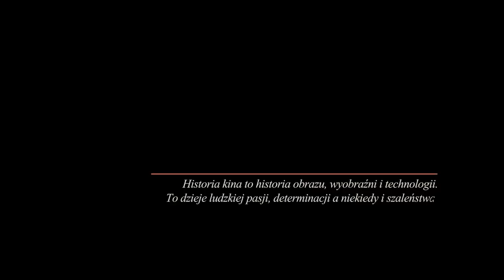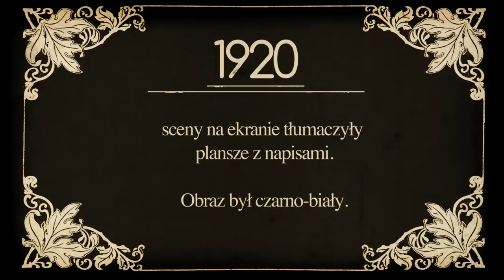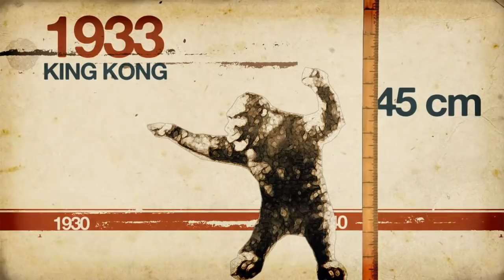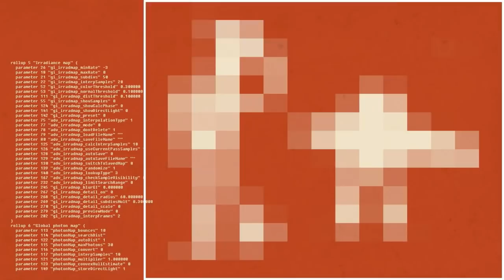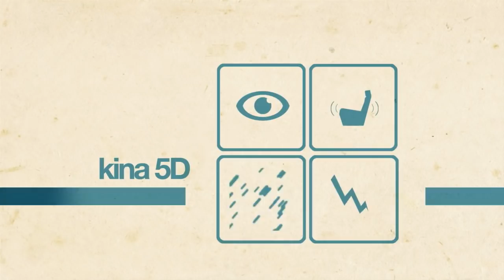Historia Kina - DISCOVERY / INTEL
Animowana Historia Kina jest częścią wspieranej przez Ministerstwo Edukacji Narodowej akcji "Lekcja w kinie". Nasz film przedstawia rozwój techniki filmowej od pierwszych aparatów, takich jak latarnia magiczna aż po współczesne czasy i kino 5D. Film powstał w technice animacji 2D z elementami 3D a  udźwiękowiony został w systemie 5.1. Patronami akcji są: Intel Polska i Discovery Media